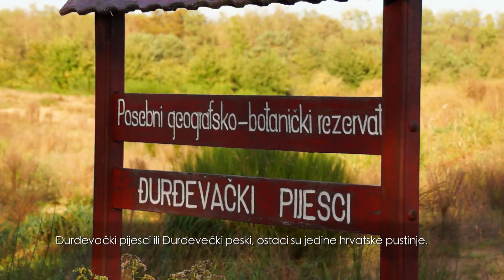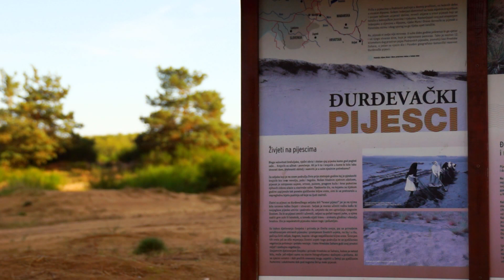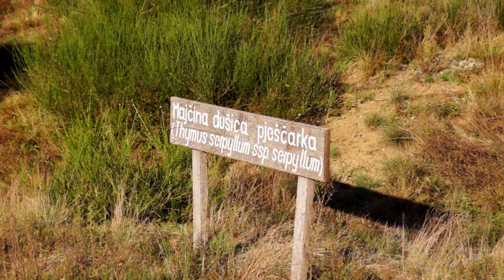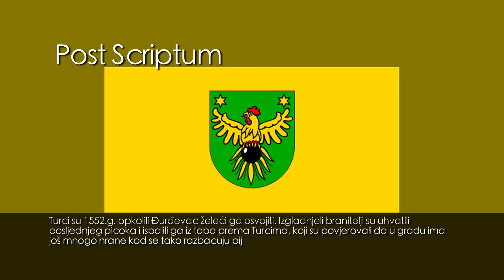Bajkovita Hrvatska: Đurđevački pijesci (BH-083)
Đurđevački pijesci ili Đurđevečki peski, ostaci su jedine hrvatske pustinje. Nalaze se na istočnom dijelu Grada Đurđevca, i predstavljaju jedan od posljednjih ostataka nekad prostranog 12 km dugog pojasa Podravskih pijesaka s kojeg je vjetar raznosio sitne čestice pijeska po podravskoj ravnici i zasipao okolne usjeve. U narodu poznati pod nazivom "Krvavi peski" i "Hrvatska Sahara", dio pijesaka proglašen je 1963. godine posebnim geografsko-botaničkim rezervatom kao lako prepoznatljivim i jedinstvenim staništem u Hrvatskoj.